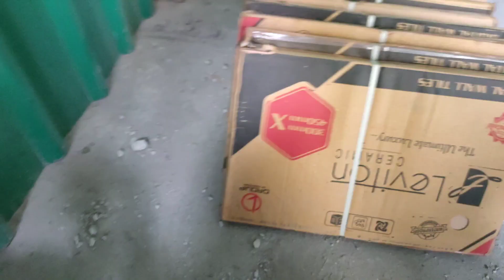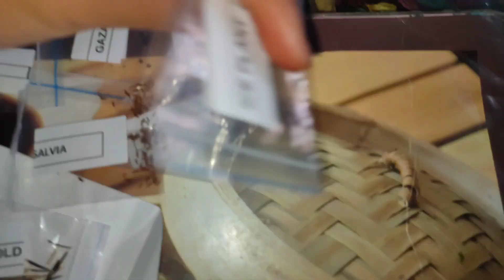गांव k घर में चल रहा है renovation।। आज तो Simba डूब ही जाता😯😢